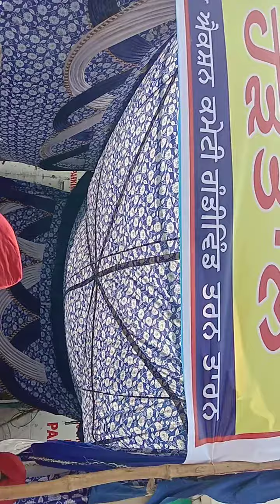Pardeep Katal kand Action Committee GANDIWIND Dhattal Tarn Taran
Ranjit Singh Cheema from Patti constituency on 15 August 2020 at Tarn Taran on Hunger Strike